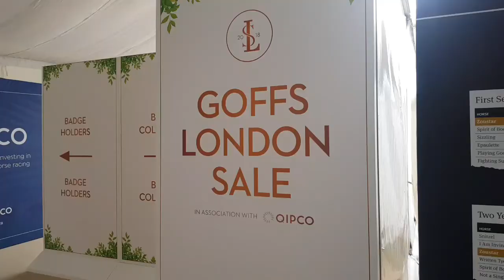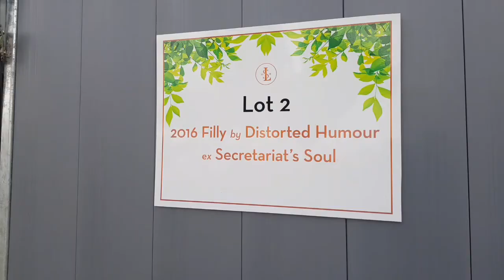THE GOFFS HORSE RACING SALE IN LONDON 2018 PRE ROYAL ASCOT 🎩